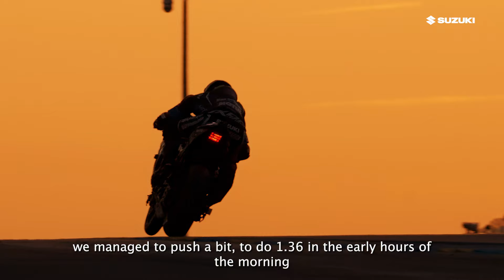La course de Suzuki au Mans 🏁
Gregg Black, Étienne Masson et Dan Linfoot vous partagent à chaud leur réaction après la victoire du team Suzuki aux 24 Heures Motos 2024.

Rendez-vous à Spa.